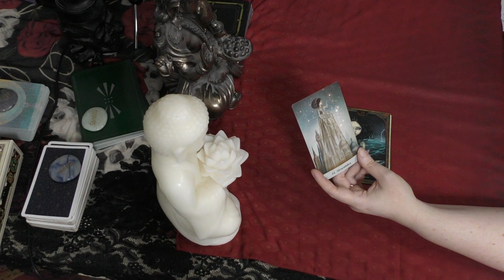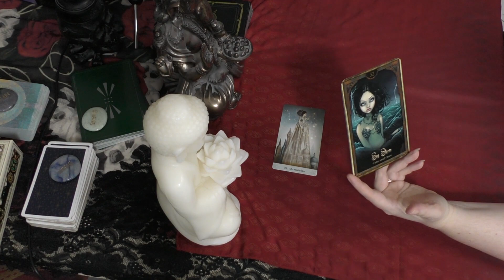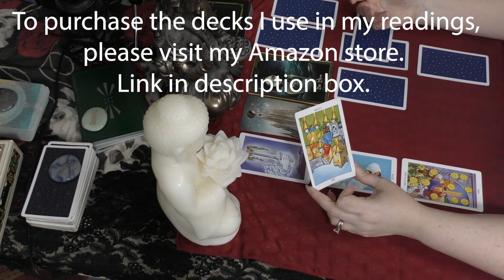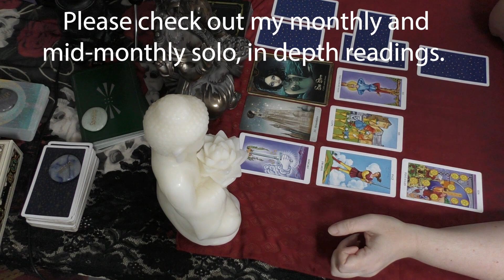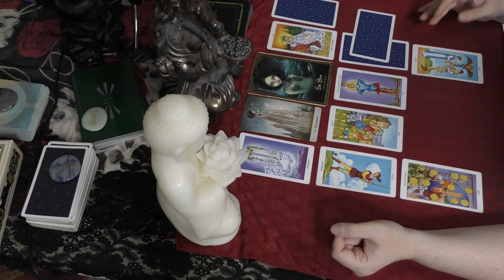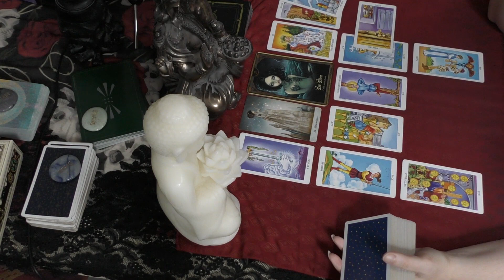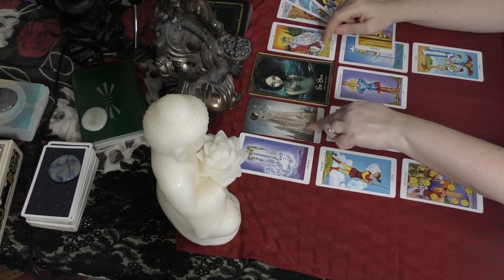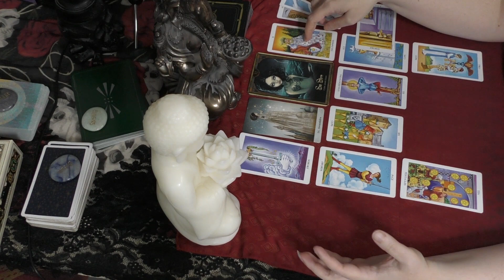Virgo COMING OUT OF CHAOS November 11 to 25 2018 He Said She Said Tarot Reading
CLICK HERE FOR IN DEPTH 12 MONTH 2019 FORECAST

I am offering a special on personal 2019 Year Ahead Forecasts!

Decks used in this video:
Spirit Animal Oracle - Colette Baron Reid
Druid Plant Oracle - Philip and Stephanie Carr-Gomm
Oracle of Mystical Moments - Catrin Well-Stein
Radiant Rider Waite Tarot Deck

Tarot is to help and guide, you are always in control of your own destiny.  I assume no responsibility for your actions.  Please be sure to always act for your highest good and that of those around you.